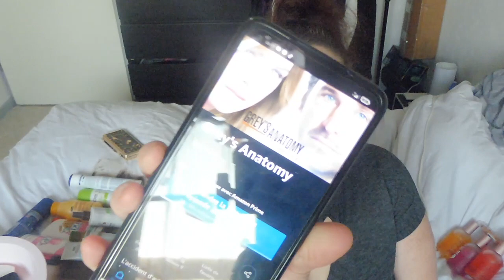[Beauty award 2020] Beauté & maquillage / Partie 2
Hello tout le monde, j’espère que vous allez bien, aujourd'hui petite vidéo pour vous présenter mes reponses aux questions du tag "Beauty Award 2020", si vous avez des questions sur quelque chose en particulier n’hésitez pas a me laissez un petits commentaires et surtout a liké la vidéo si elle vous a plu et a vous abonnez !! 😘👍

-Nike Ebernon

-Pinceaux Nocibé : Ces pinceaux la ne sont plus dispo

- Melegim - Dadju, Soolking

-Vernis a ongles Yesensy

-Creme-Huile Dessange

Mon compte Instagram : Lespassionsdevanessaytb